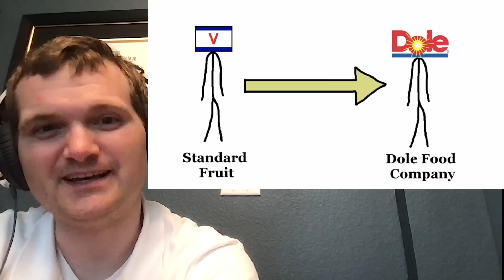Nuclear Engineer Reacts to Sam O'Nella Academy "The Banana Republics"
Mako Reactors also probably have a positive void coefficient, another flaw of the Shinra Electric Power Company